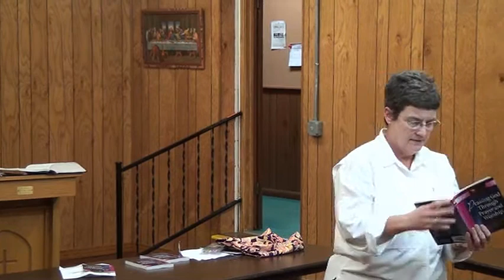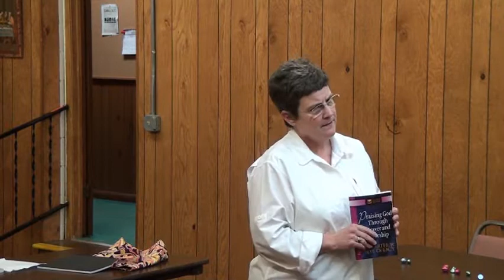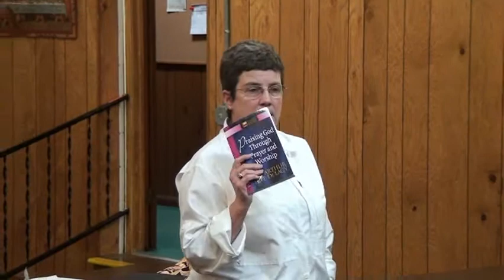A Study of Psalms: Part 1